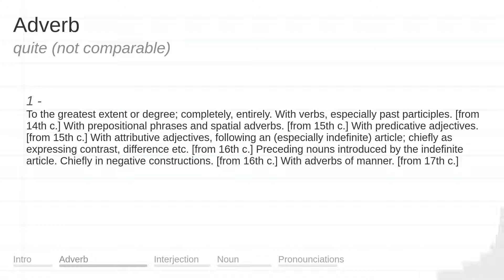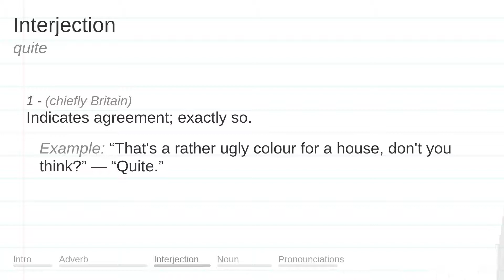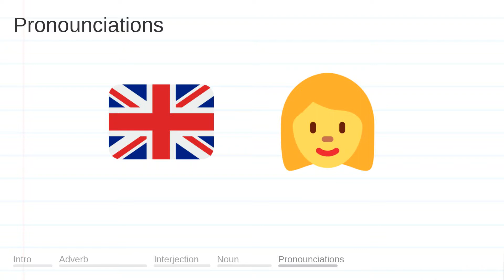QUITE meaning, definition & pronunciation | What is QUITE? | How to say QUITE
What is QUITE?
What does QUITE mean?
How do you say QUITE?
How to pronounce QUITE?

QUITE meaning - QUITE pronunciation - QUITE definition - QUITE explanation